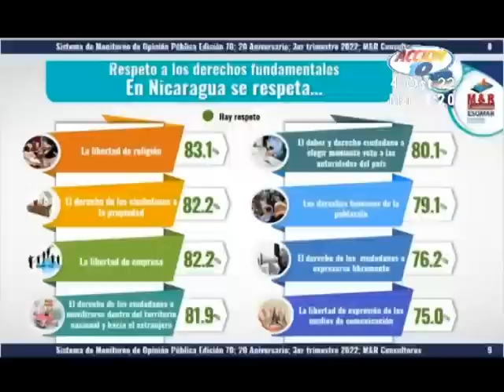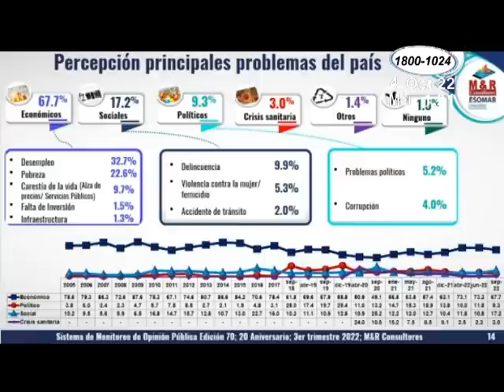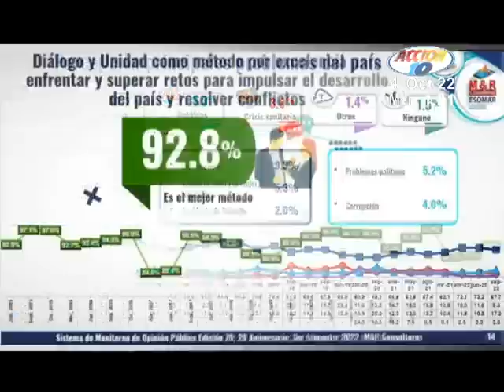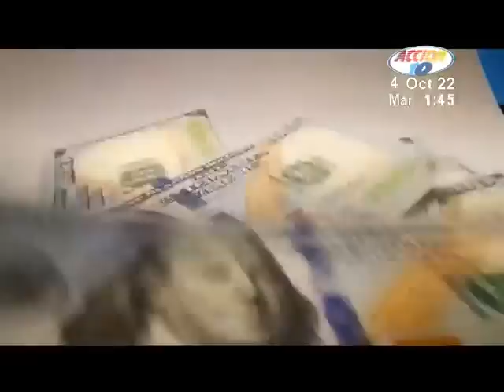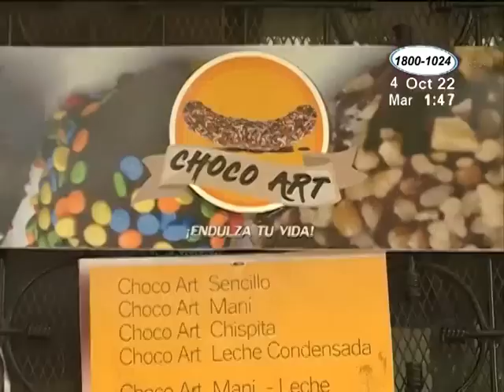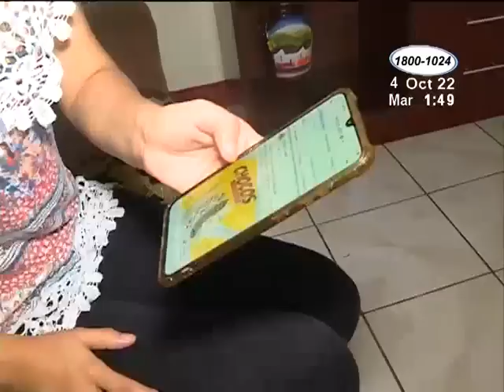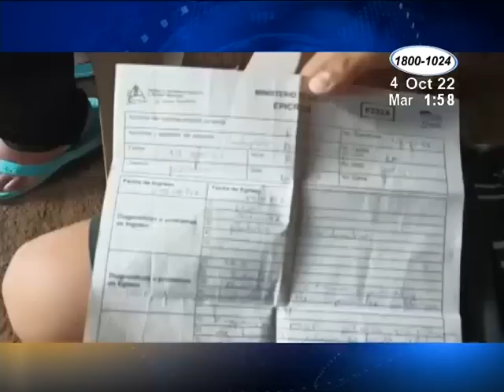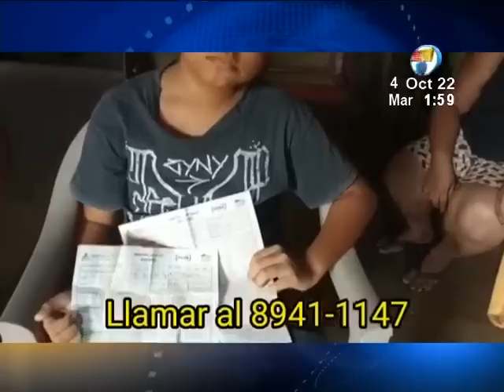Noticiero Acción 10 al Mediodía: Programa del 4 de octubre de 2022